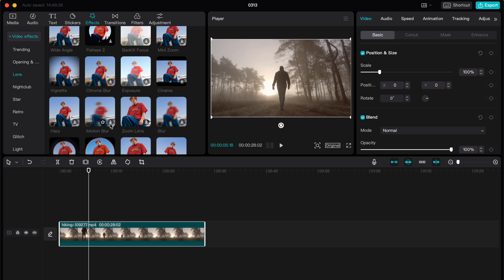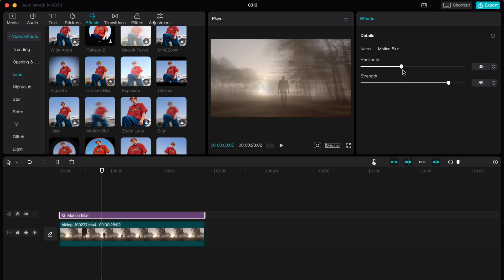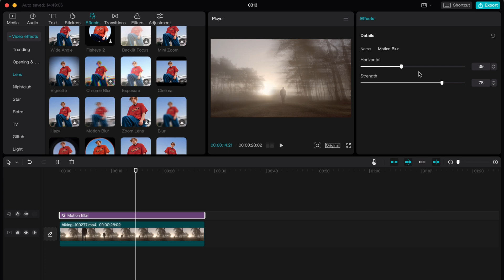How To Add Motion Blur Effect On CapCut PC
Now You Know How To Add Motion Blur Effect On CapCut PC